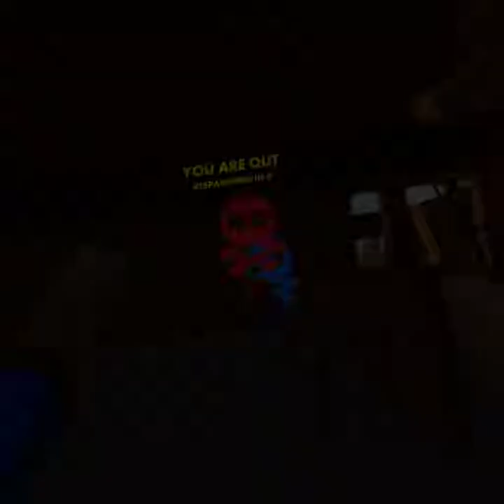Rec Room paintball but walter white kills me and yes swear warning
my first rec room video